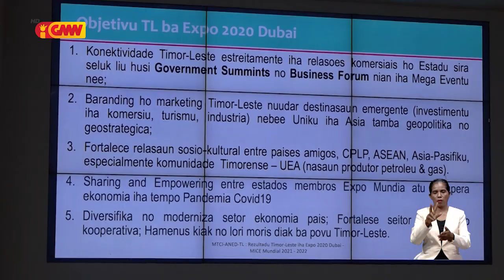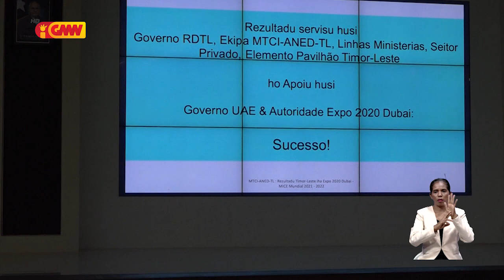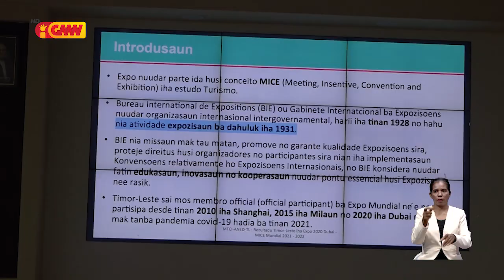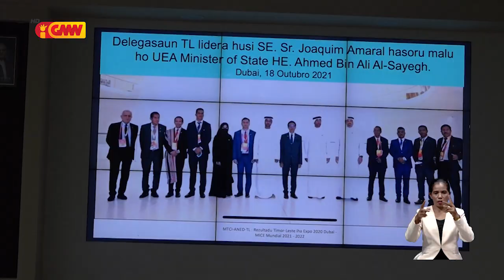AN Expo Dubai realiza diskusaun ho setór Privadu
AN Expo Dubai TL realiza diskusaun ho setór Privadu kona-ba rezultadu Expo Dubai 2020